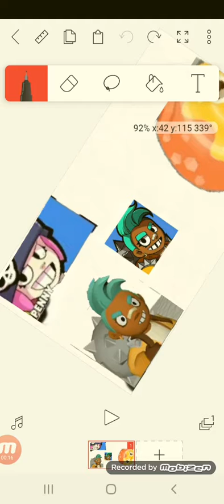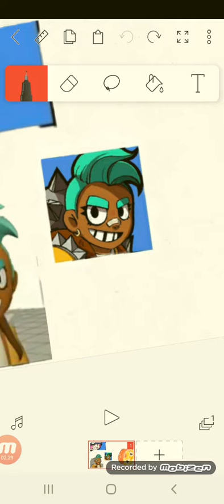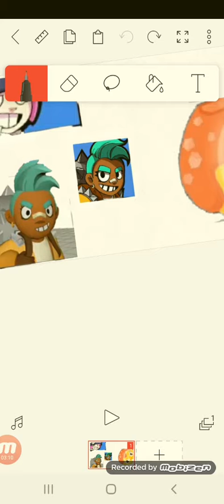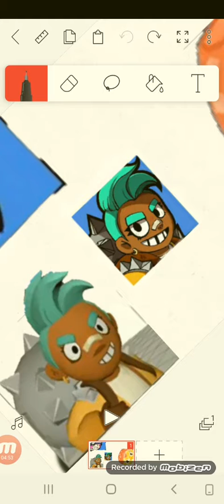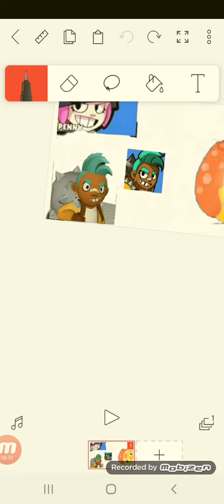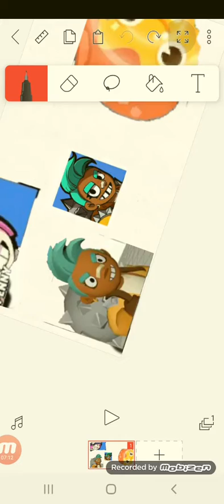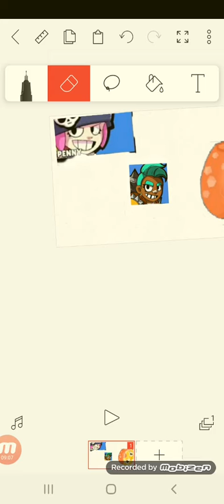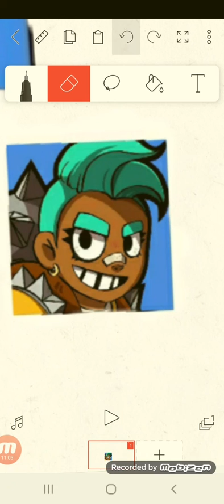Brawlstars Fanart Minesweeper lcon Speedpaint